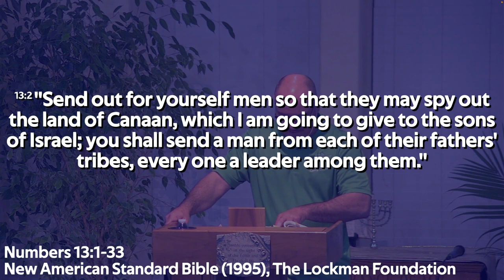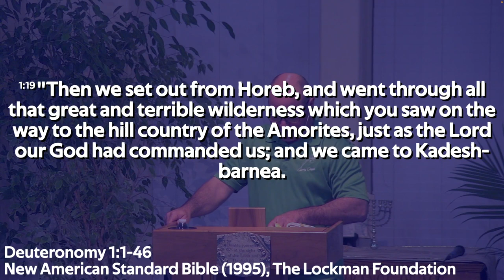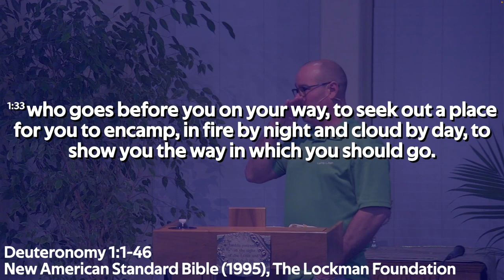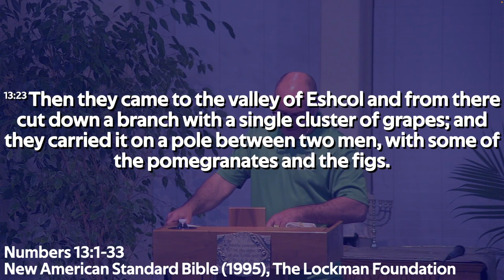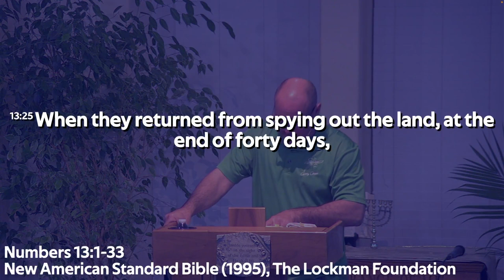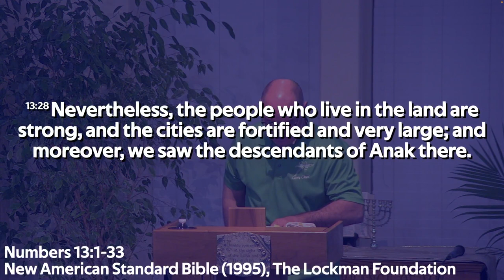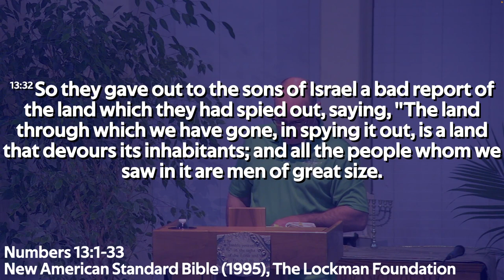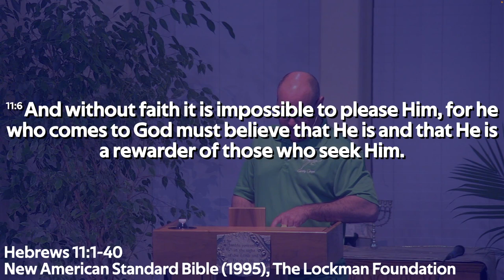Numbers 13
Speaker: Pastor Gerald Fair
Scripture: Numbers 13
Series: The Book of Numbers
Date: March 7, 2024

Songs performed by Nathan and Candace Eubanks:
1. "Desert Song" by Brooke Ligertwood
2. "Good Good Father" by Housefires
3. "O Come To The Altar" by Elevation Worship
4. "Yours (Glory And Praise)" by Elevation Worship
5. "Way Maker" by Osinachi Kalu Okora Egbu
6. "Holy Is The Lord" by John Ayala